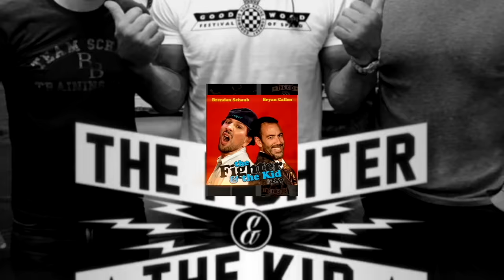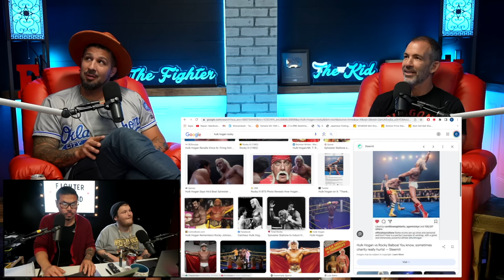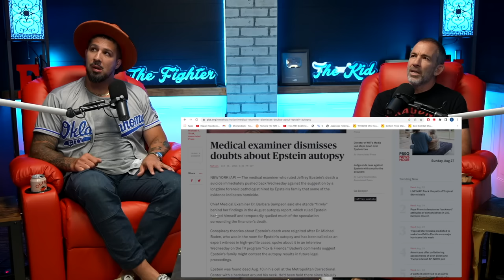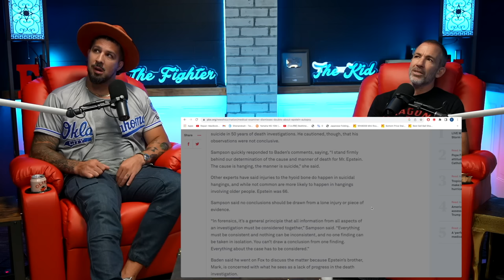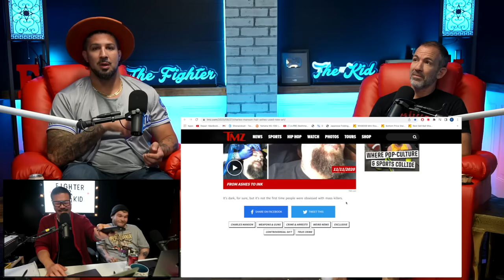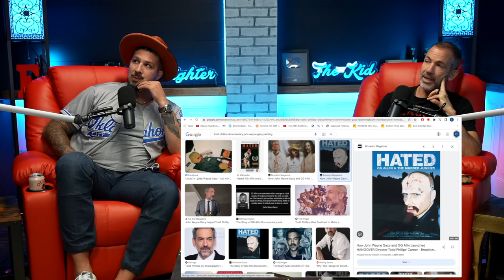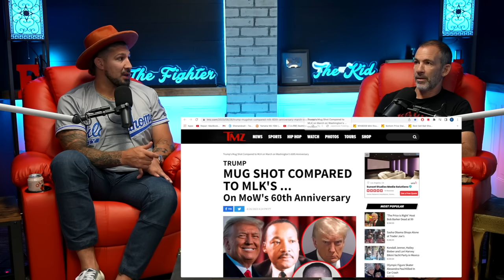Did Dillon Danis Go Too Far? | TFATK Ep. 922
Brendan Schaub and Bryan Callen talk UFC's Max Holloway vs Korean Zombie, Brendan reuniting with Jon Jones, Hulk Hogan on Joe Rogan's podcast, Dillon Danis going in hard on Logan Paul, current events around the works and play an all new game of Name That Asian and much more!

0:00 Intro/It is Hot!
4:12 Brendan Schaub Going To Universal
8:45 UFC
13:25 DraftKings/College Football
15:25 HelloFresh
16:35 Brendan Schaub & Jon Jones
19:07 WWE & Hulk Hogan on Joe Rogan
23:50 Monster Jam
27:26 Brendan Schaub Test Driving TRX
31:10 Being a Mortician
35:31 Tucker Carlson Might Interview Putin
46:11 Magic Mind + Game
51:20 Current Events
57:43 Donald Trump's Mugshot
59:33 Logan Paul on Flagrant Podcast
1:03:45 Wrapping Up/Dates